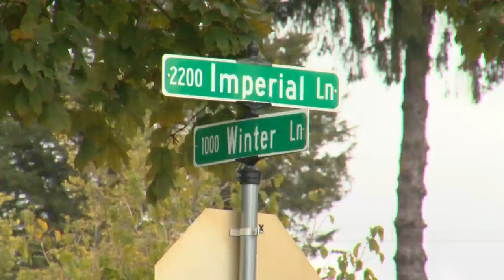2 deadly crimes in 24 hours keep Ashwaubenon, Green Bay police busy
Police in Ashwaubenon are investigating two deadly crimes fewer than 12 hours apart. Barrett Tryon reports.